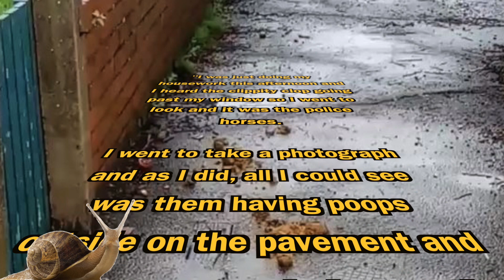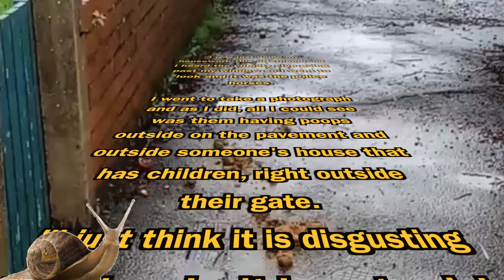Woman Goes To War Against Horse Poo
Woman left fumin after police horses poop outside her house.